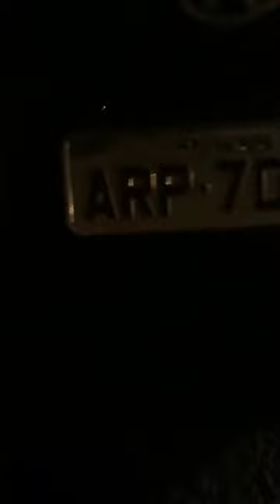PRF E BM Sarandi apreendem carga de cigarros contrabandeados